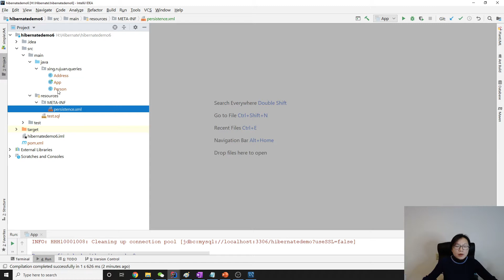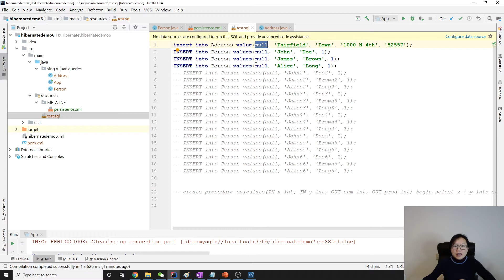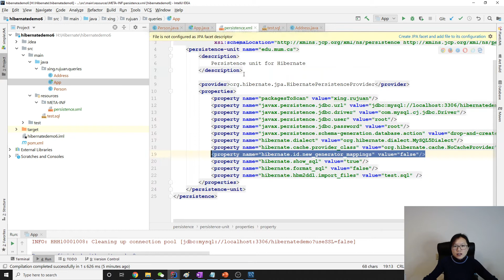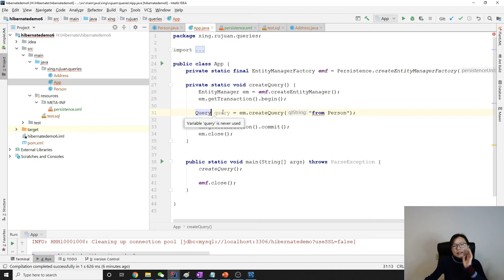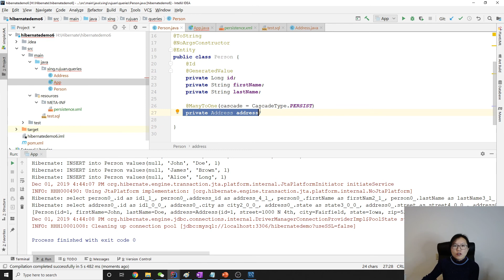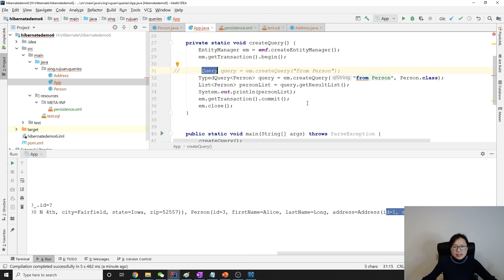JPA Queries - Creating and Executing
In this video, shows you how to create and execute a query.